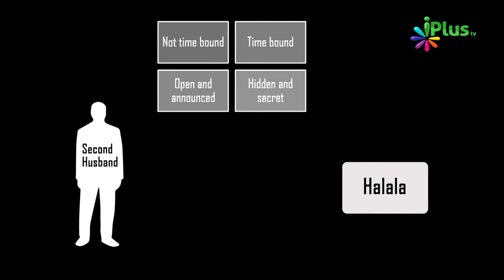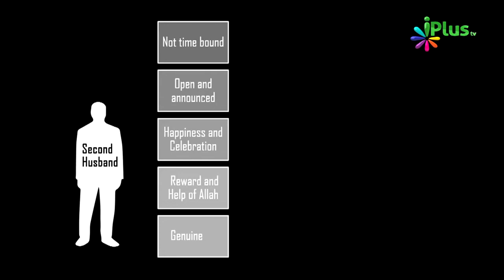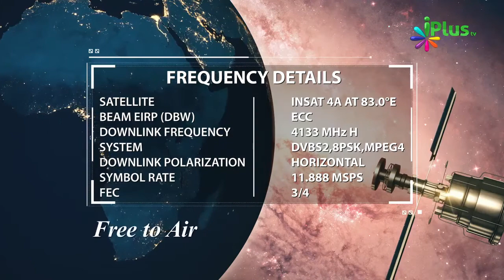Halala vs Genuine Nikah - 5 Farq Halala Aur Genuine Nikah Me By Zaid Patel